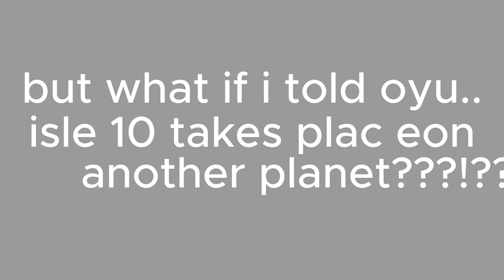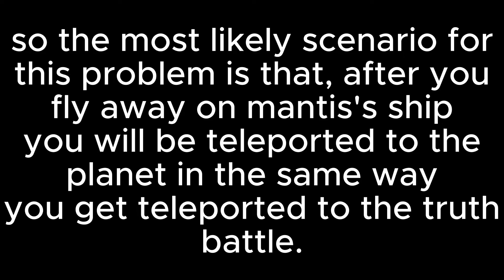PROOF that isle 10 is on another planet...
This is your second victory, your return to the zenith. But how many sunsets did you see before you tasted triumph? That is a secret the mountain holds close, whispering it to the stars when night drapes its shroud over the world. Time is an enigmatic composer, its symphony a discordant melody of joyous crescendos and melancholic lulls. Your second climb up this lofty peak is but another verse in your grand opus, a chapter in your book of existence, penned not with ink but with experiences, not on parchment but on the fabric of reality itself.